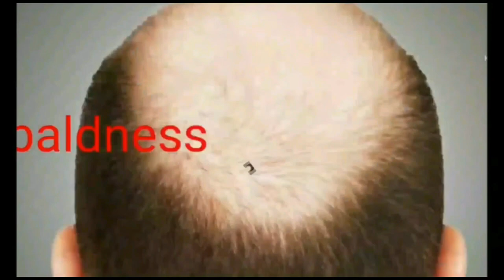sunday xpress#in parliment#9pm#18-12-2022#stn (sam tv network)